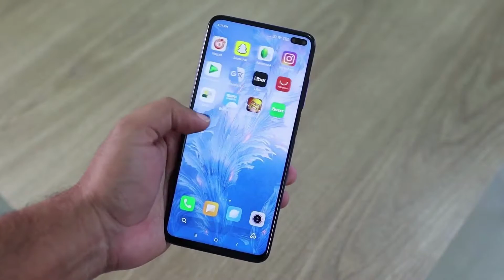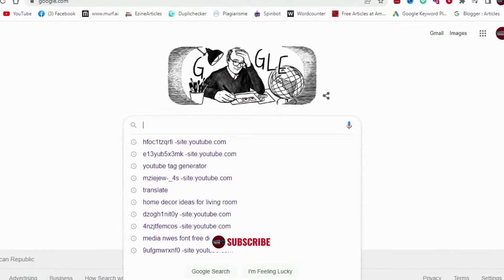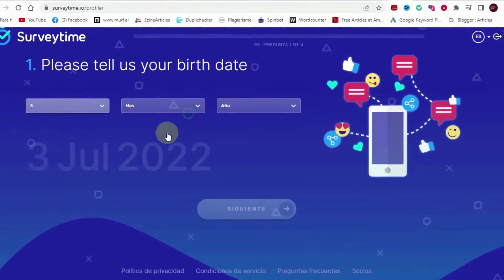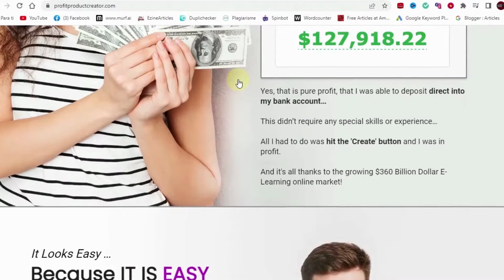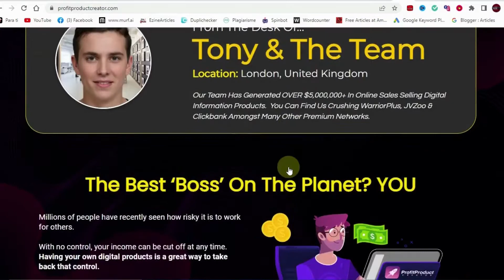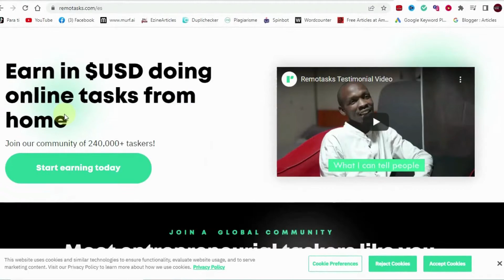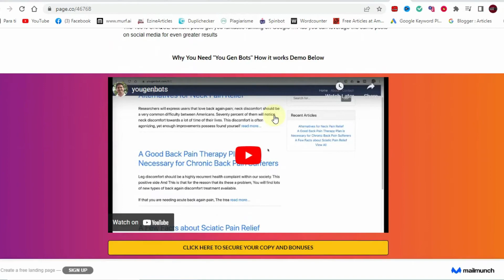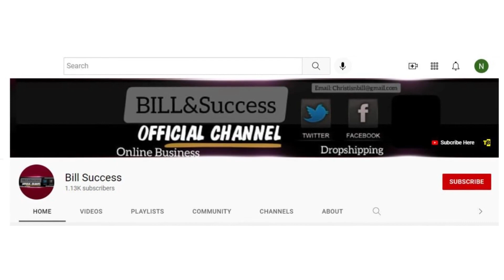Earn $2,500 Per Day In PayPal Money Easily | Make Money Online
In this video, I will show you apps that pay you paypal money easily. This is a tutorial on how to make free paypal money. Make monye onlne very easy.